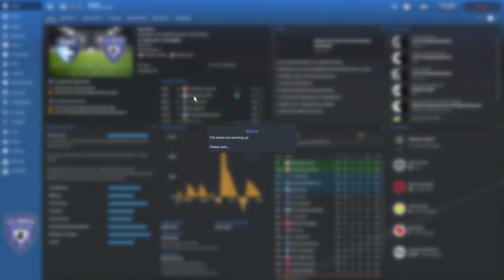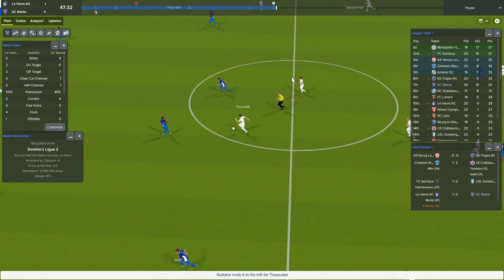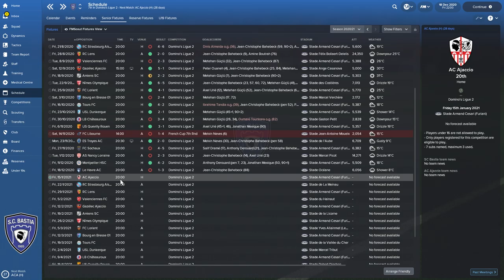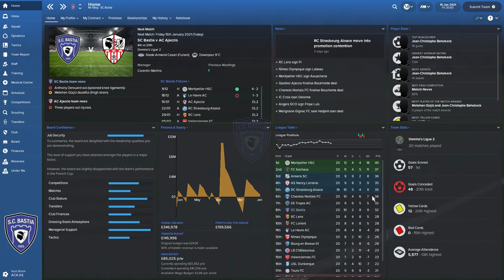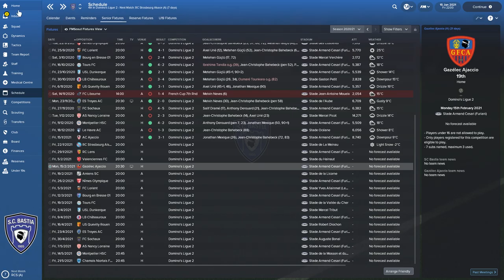The French Revolution FM18 | SC Bastia | Episode 33 | Pushing for Promotion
The FM18 road to glory series The French Revolution sees us managing SC Bastia in the 5th tier of French Football. They were once a powerhouse in French football but due to financial problems they were relegated to the 5th tier and their professional status was removed. In this series, my aim is to bring SC Bastia back to the top and dominate French football once again. In today's video, we will be trying to sneak into the automatic promotion spots before the season finishes.